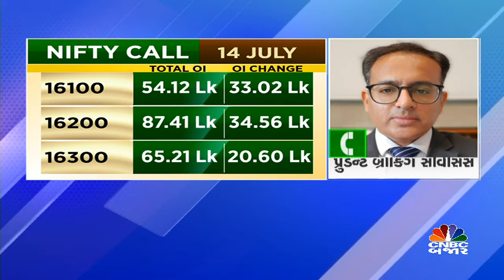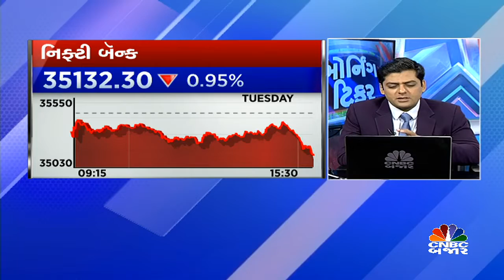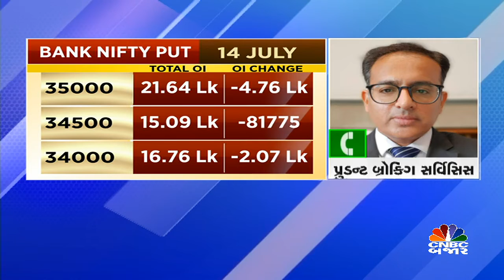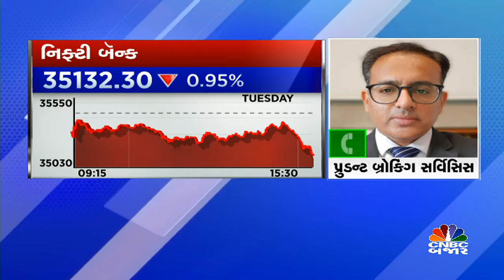FII અને DIIના આધારે બેન્ક નિફ્ટી અને નિફ્ટીની ચાલ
CNBCBajar | Market માં આજે FII અને DIIના આંકડાના આધારે નિફ્ટી અને બેન્ક નિફ્ટી માટે કયા લેવલ મહત્વના રહેશે?